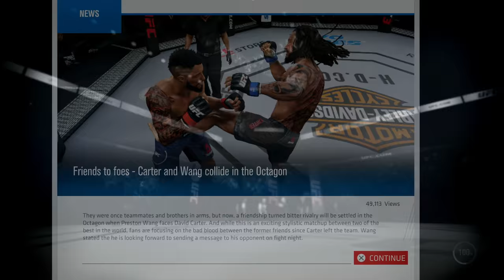UFC 3 GOAT Career Mode Ep. 7 - TRAINERS KICKED ME OUT OF MY FIGHTING GYM! | iPodKingCarter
UFC 3 GOAT Career Mode Ep. 7 - TRAINERS KICKED ME OUT OF MY FIGHTING GYM! I Want My Revenge | 4K PS4 Pro Gameplay

PURCHASE EA Sports UFC 3 HERE:
PS4 VERSION
XBOX ONE

Hey guys, welcome back to another UFC 3 CAREER MODE video. In this gameplay i'm fighting my third UFC undercard match, and I got kicked out of my training gym so I will be trying to break my opponents face to get some revenge and a massive knockout in the heavyweight class. Spam that like button for more UFC 3 CAREER MODE daily gameplay.

MY UFC 3 BUILD:
Weight Class: Heavyweight
Style: Striker
Name: David Carter
Height: 6'6"
Weight: 265 lbs.
Wingspan: 81"
Handedness: Orthodox